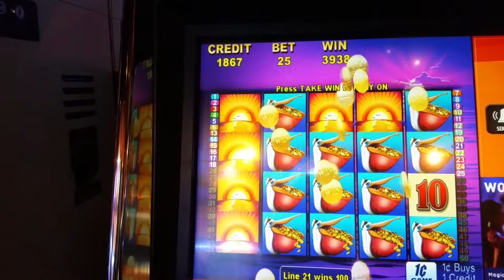Winner from penny